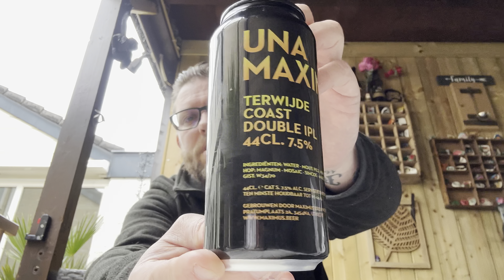Maximus/Terwijde Bierclub/Una Mas - Una Maximas Terwijde Coast Double IPL | Beergeekholland | Bier